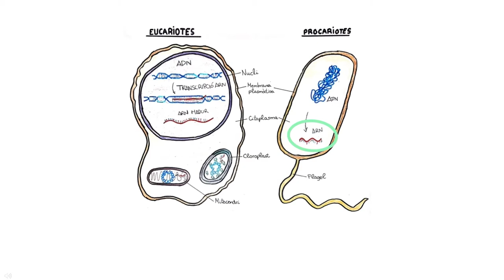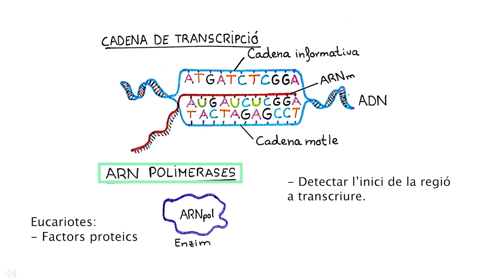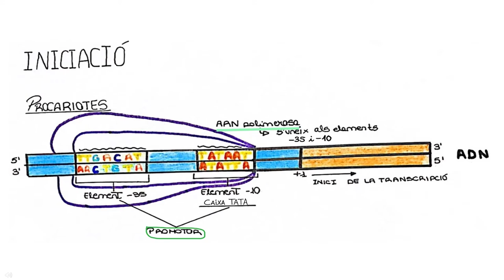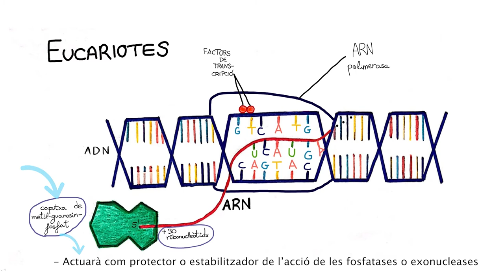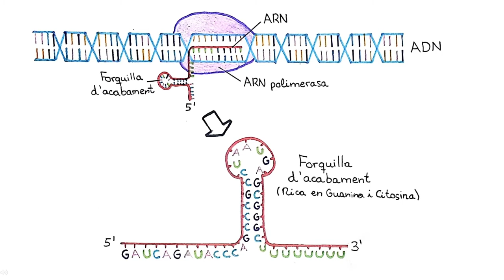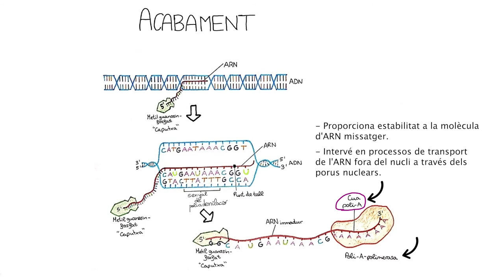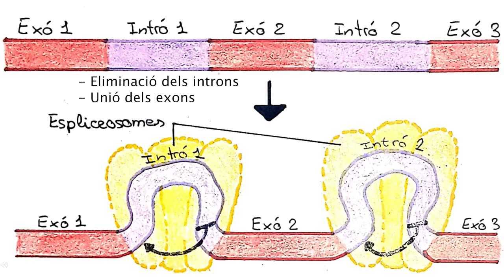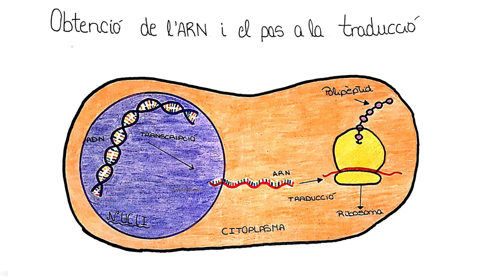La transcripció: d’ADN a ARNm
Autors/es: Mariel Mei Antón Montero, Raül Martínez Vidallach i Aitana Vicent Serrano.

La transcripció genètica és un procés que ocorre al nucli cel·lular, als mitocondris o als cloroplasts que permet obtenir ARN a partir d’ADN. Es necessiten àcids nucleics propis de l’ARN, uns enzims anomenats ARN polimerases i una cadena d'ADN que actua com a motle.
 Consta de 3 fases: La iniciació on es reconeix un centre promotor que indicarà l’inici de la transcripció, l’elongació on l’ARN polimerasa sintetitzarà la cadena d’ARN en sentit 3’ → 5’ i l’acabament on una senyal pròpia en la cadena motle indica el final de la transcripció. Els eucariotes, es produeix una 4a fase anomenada maduració on s’eliminen els fragments d’ARN que no codificaran proteïnes, és a dir, els introns. Quan l’ARN està preparat als eucariotes surt del nucli per a ser traduït mentre que als procariotes es tradueix quasi simultàniament a la transcripció.